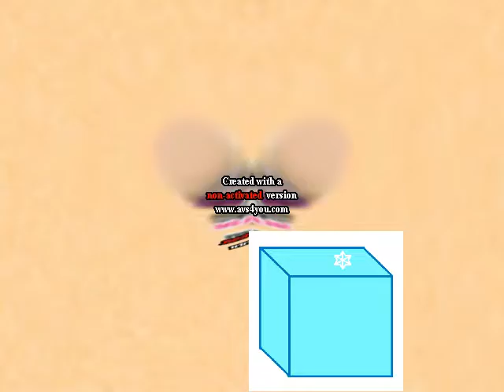Klasky Csupo in New Year Eve Major 36 Tried to be Normal